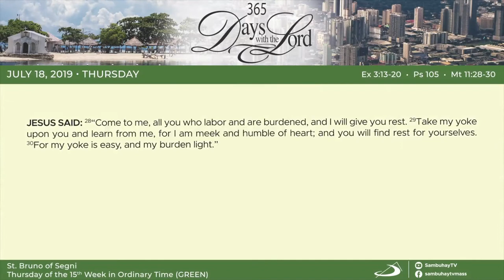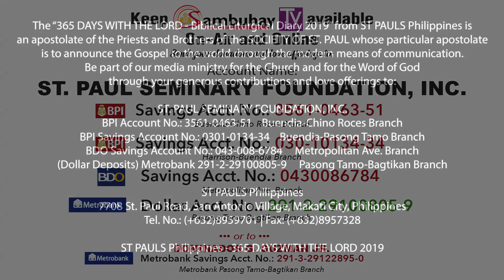365 DWTL | Thursday of the Fifteenth Week in Ordinary Time | July 18, 2019